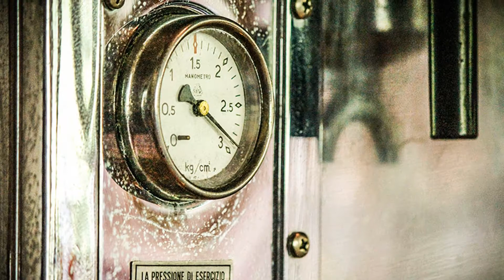Ca' Bossi - Bisbino - Cernobbio